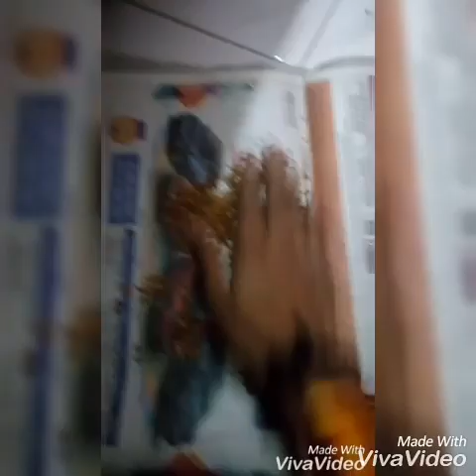Lockdown Things doing at StayHome and have fun alone withme |comedy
This video is not intended infringed and copyright, its only purpose to entertainment of people.
No any song is taken as to violate the copyright!